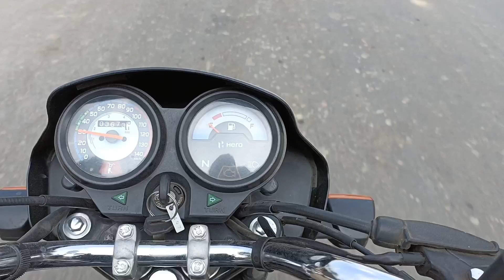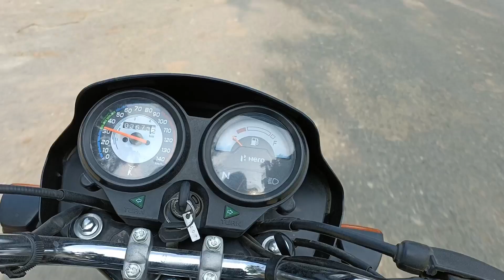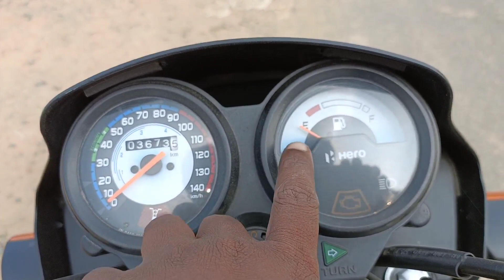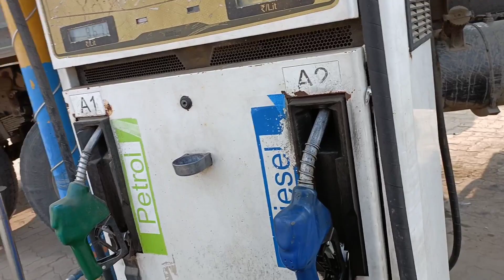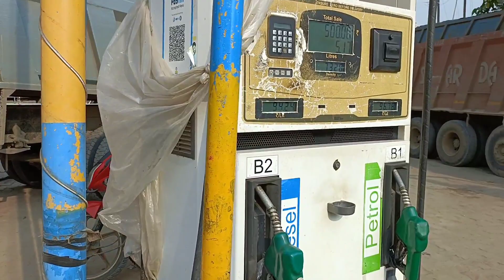चलते हुए रास्ते में पेट्रोल खत्म हुआ और फिर क्या हुआ आगे देखते रहिए Qasimauto Mahagama godda